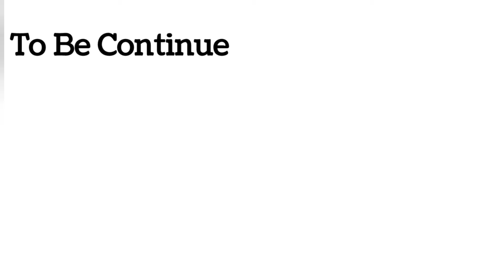श्रीपाल मयणा रास भाग ८ हिन्दी में | श्रीपाल राजा और मयणा सुंदरी की कथा (Part 8)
Tittle Of Video : श्रीपाल मयणा रास भाग ८ हिन्दी में | श्रीपाल राजा और मयणा सुंदरी की कथा (Part 8)

SHREEPAL MAYANA RAAS :
00:00 Intro
00:18 नवपद
00:27 आयंबिल
00:40 श्रीपाल-मयणा रास

••Solve Query :
श्रीपाल-मयणा रास
श्रीपाल राजा का रास
श्रीपाल-मयणा रास
श्रीपाल रास
मयणा सुंदरी
श्रीपाल-मयणा रास आधारीत प्रवचन
श्रीपाल राजा मयणासुंदरी कथा
श्रीपाल चरित्र कथा
राज श्रीपाल का कुष्ठ रोग केसे दूर हुआ
राजा श्रीपाल को कुष्ठ रोग क्यो हुआ था?
श्रीपाल-मयणा कथा सार
श्रीपाल-मयणा कथा
रास
श्री नवपद ओली आराधना की कहानी
चैत्री पूनम देववंदन
ओली प्रवचन
चारित्र पद
सम्यक चारित्र
मैना सुंदरी की कथा